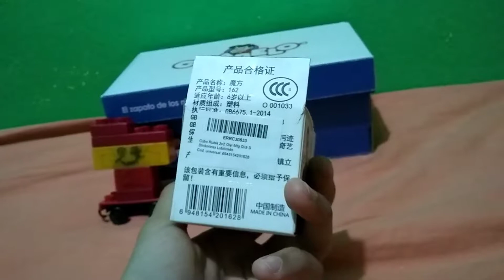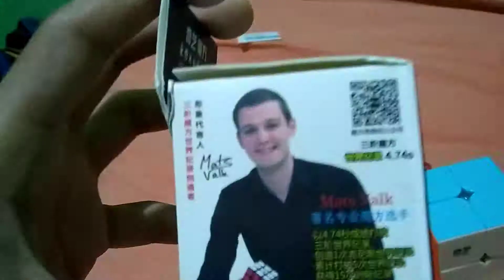Unboxing:Cubo Qiyi 2x2 Y Cubo Rubik Pirata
Nos Encontramos Con Dos Cubos Muy Diferentes Y "Buenos"
Rubik Pirata Blanco:No Sé Lo Compre En Un Mercado Siquiera Tiene Logo